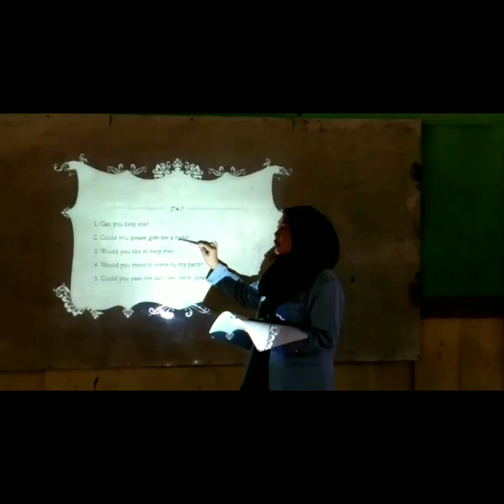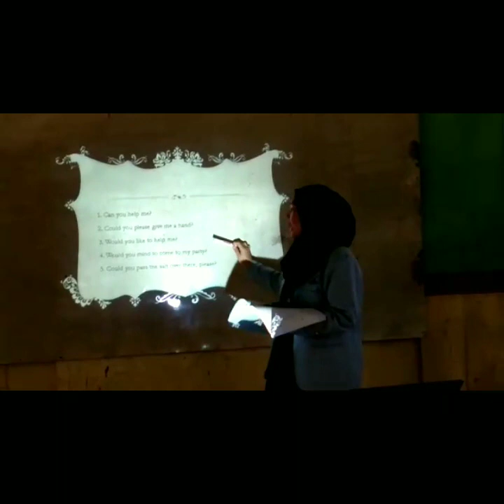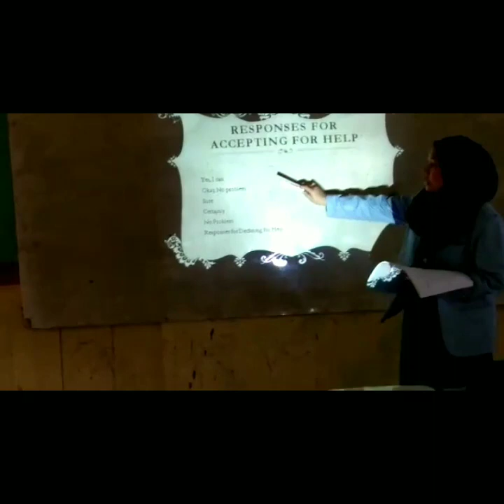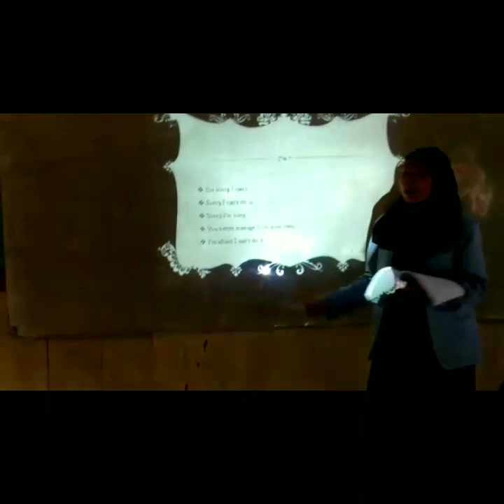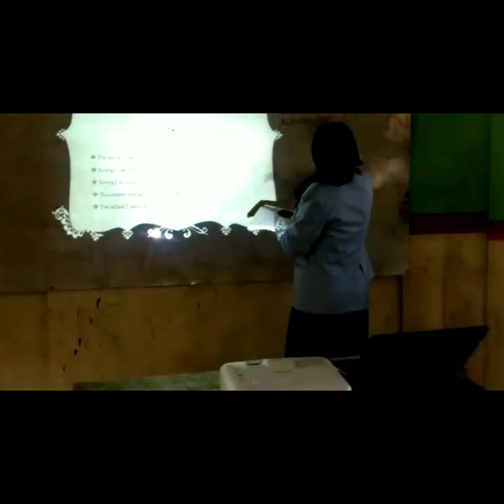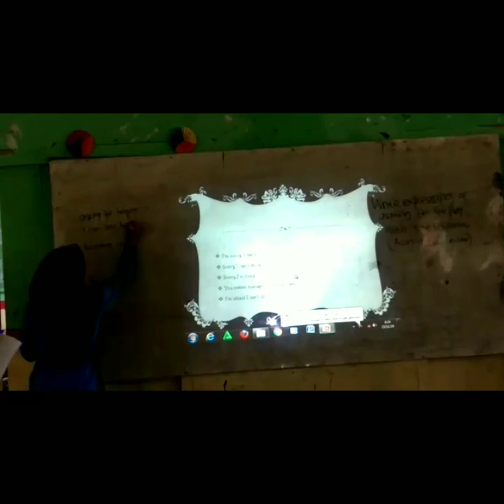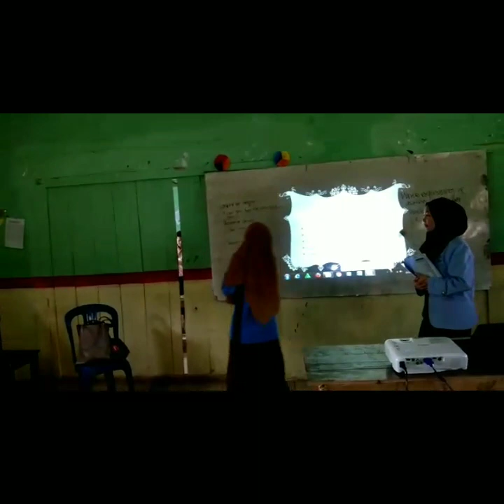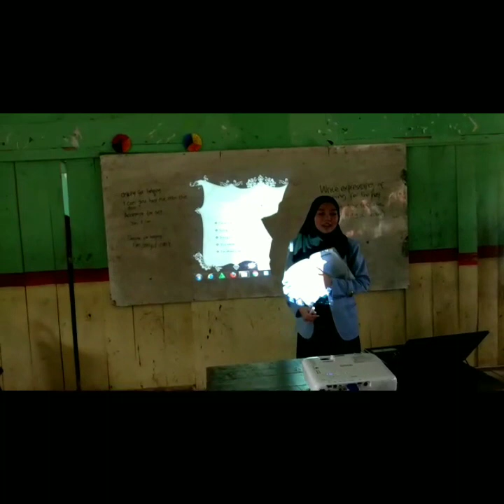Miftahul Jannah (1830205123) - Teaching About Asking For Helps at MTS Nurul Iman, Modong PALI